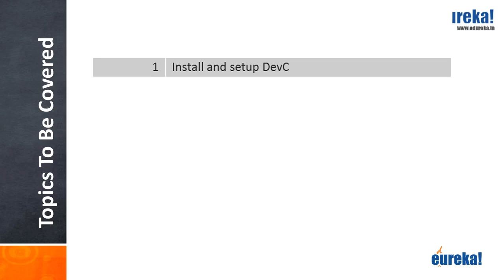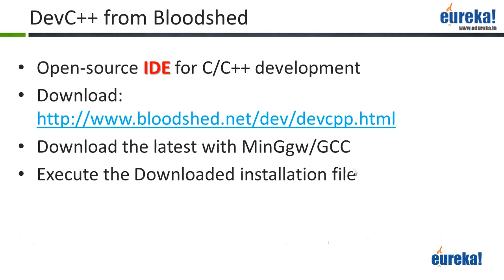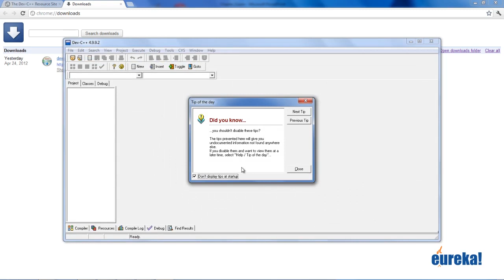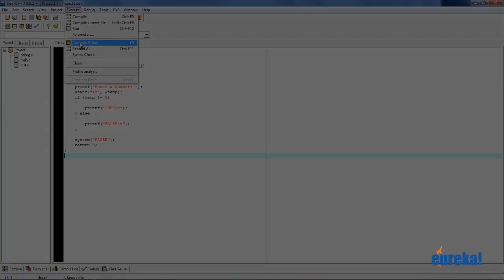Installation and Setting up Dev C | C Programming | Edureka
Bloodshed Dev-C++ is a full-featured Integrated Development Environment (IDE) for the C/C++ programming language. It uses Mingw port of GCC (GNU Compiler Collection) as it's compiler. Dev-C++ can also be used in combination with Cygwin or any other GCC based compiler.

The topics covered in the video are:
1. Installing & Setting up Dev c
2. DevC++ from Bloodshed
3. Understanding DevC++

The topics related to ‘Installing and Setting up Dev C’ have been extensively covered in our ‘C & Data Structures' course.